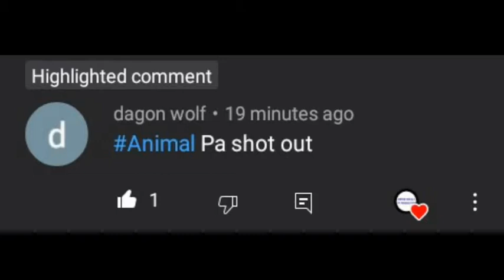Bryan galila compilation (wag part 2)